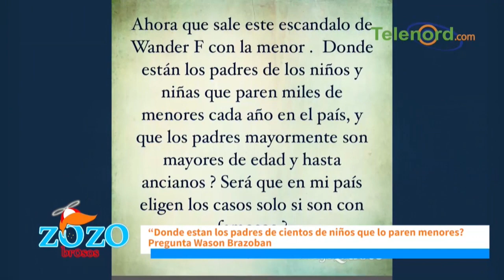Caso Wander Franco: Wason Brazoban debió enfocar su opinión a la relación con hijos menores